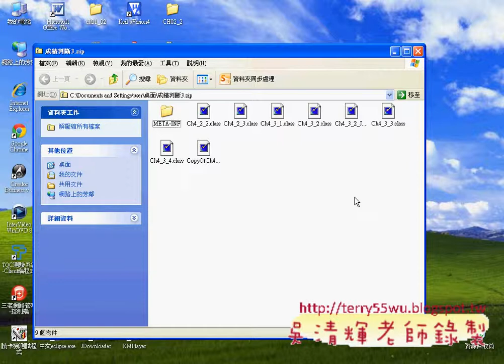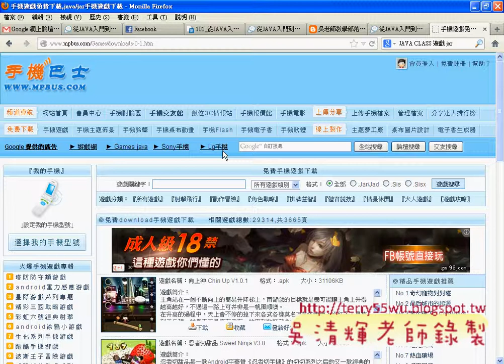11_如何將JAVA程式反組譯(JAVA入門到Android設計 吳老師)2